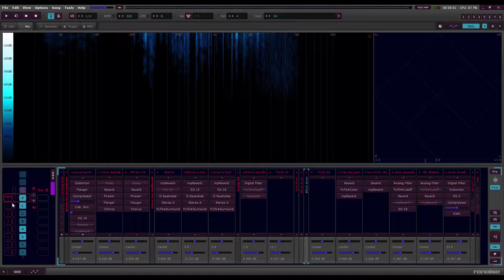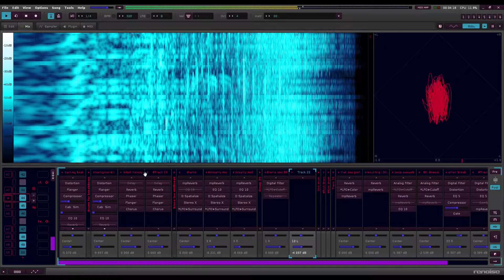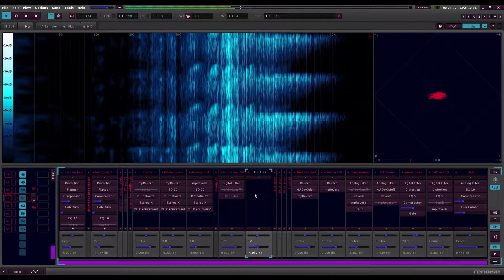Atlantis (morph3.1) Renoise spectrogram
Artist: The Comfortably Awkward
Title: Atlantis(morph3.1)

Music/sound is my journal.  Different seasons of my life have been marked by different song group titles for my recollection to specify at what point they were made.  Thank you for listening.  Have a great day 🎧

Thanks to God for the gift of expression through music ❤